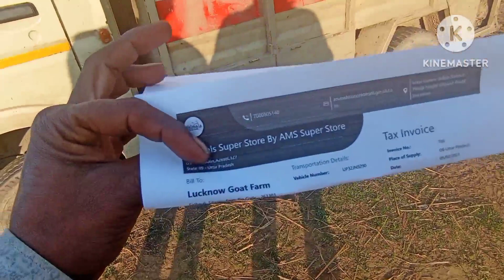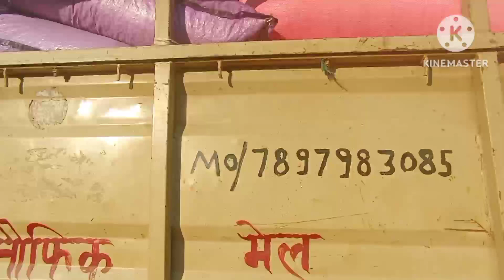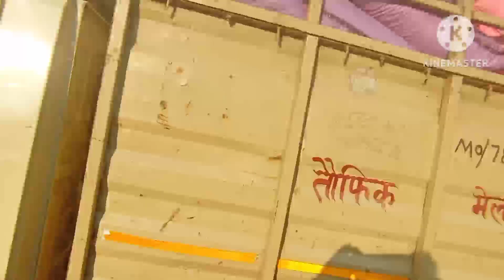Fast Service animal super store bakriyon ka chara and supplement